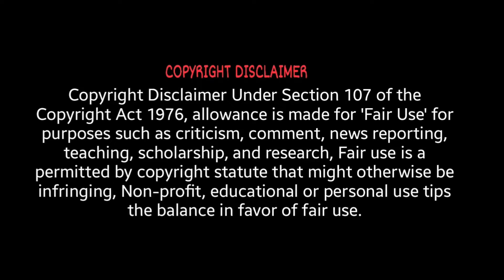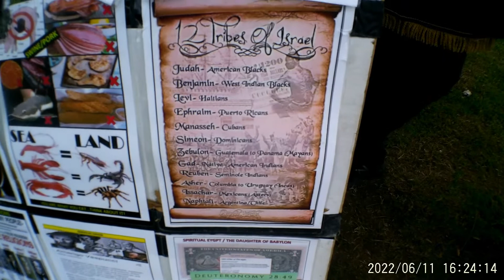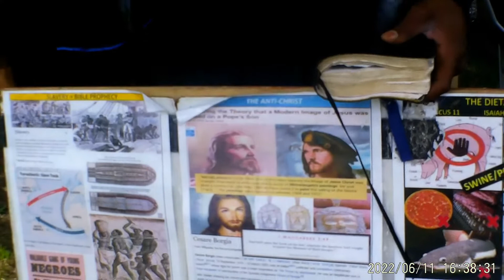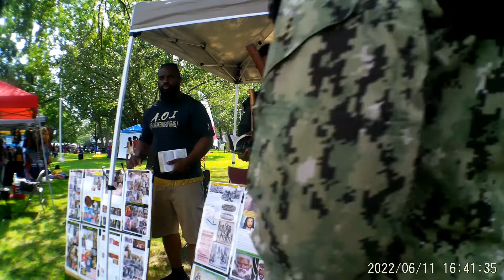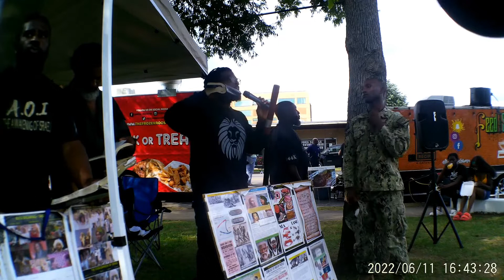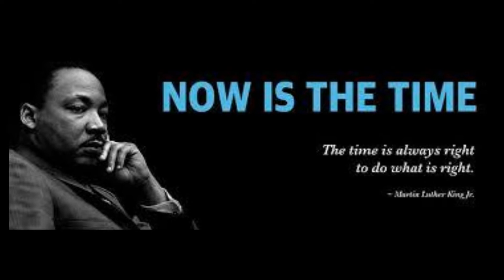They called us NIger in the bible...foreal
Ecclesiastes 1:9
“The thing that hath been, it is that which shall be; and that which is done is that which shall be done: and there is no new thing under the sun.”